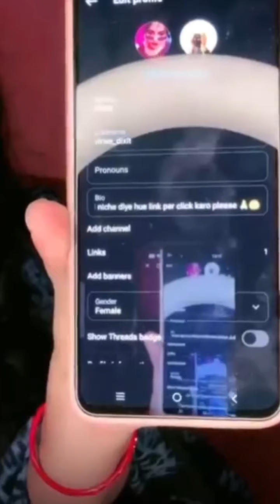tango live video call || periscope live chat || Ravina live